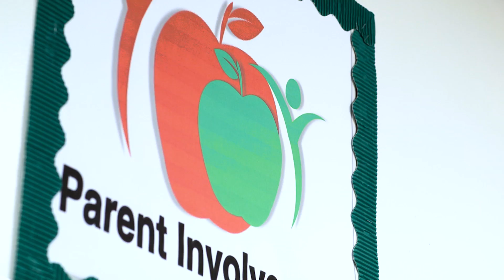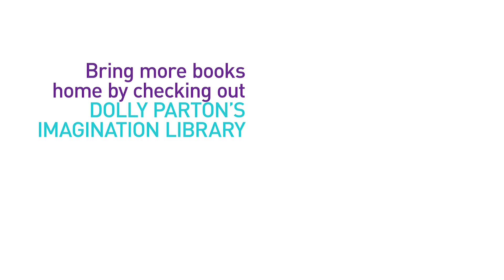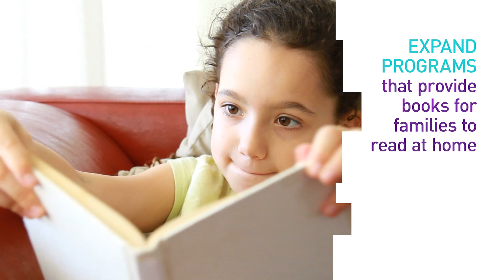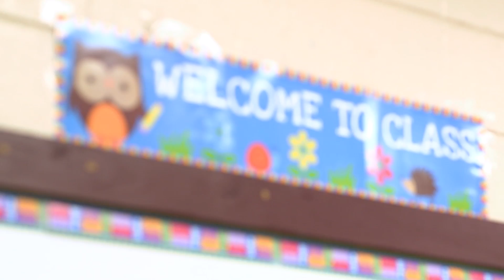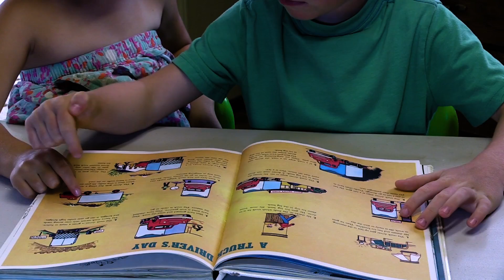Ready to Read NOW: Ready to Act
Our 2015 Annual Report, "Ready to Read NOW," provides solutions for creating a brighter future in Arkansas, starting with our youngest students. Looking at where we were in 2015, 25,000 of our third-grade students could not read at the level they should here in Arkansas. We must actively reach these children ages birth through nine who won’t read at grade level unless we take action.